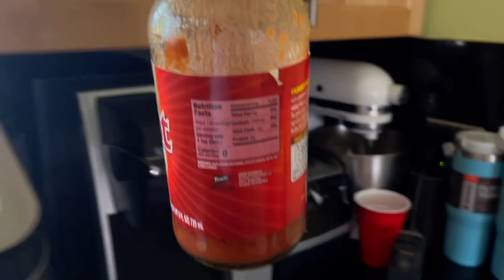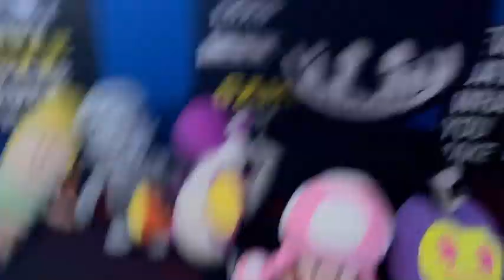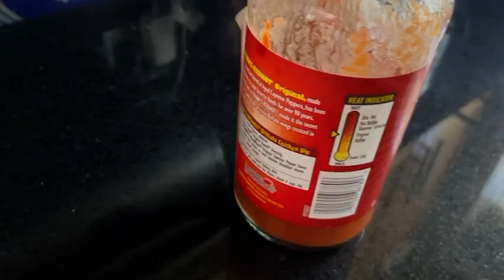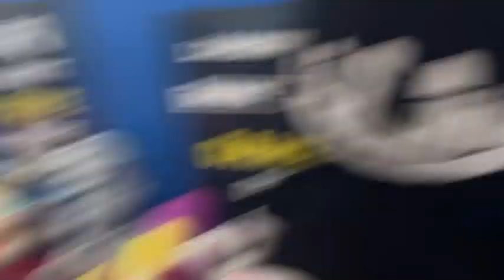STHAS: The Hot Sauce Problem!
Iggo found a Red Hot hot sauce bottle and drank it, and this led to some consequences!